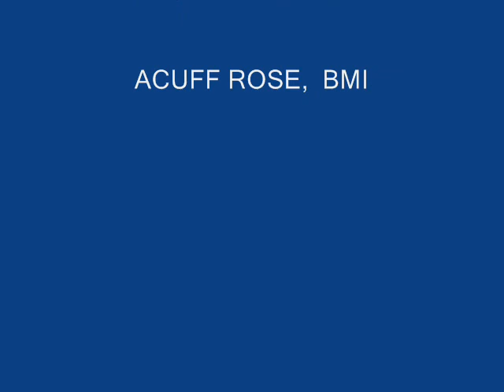Jerry Dycke - Slow Tunes and Promises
Jerry Dycke  American Song Festival- Finalist -1983 -Vocal Performance